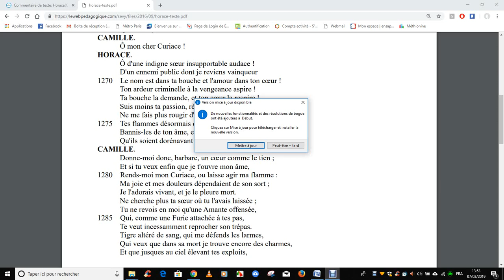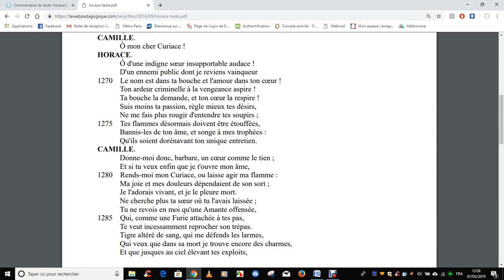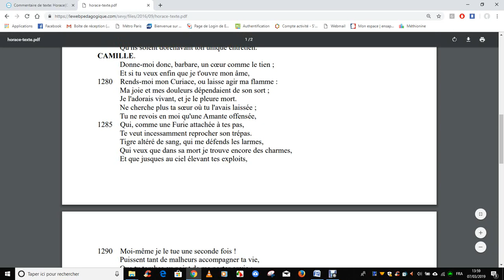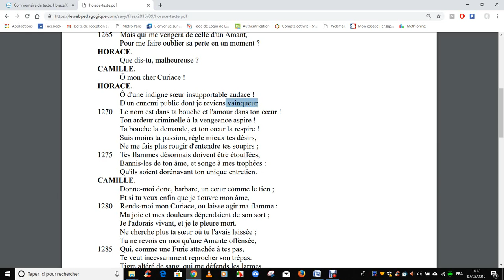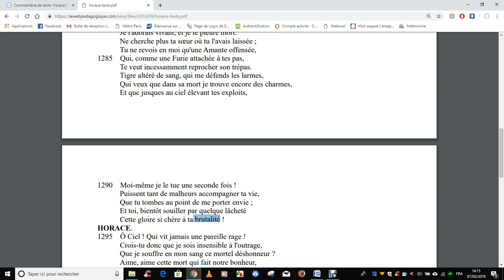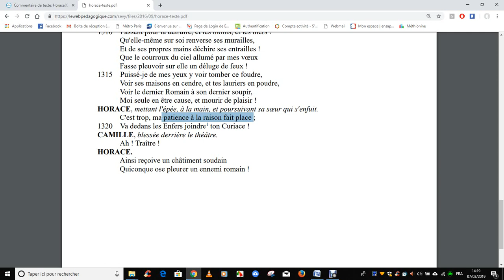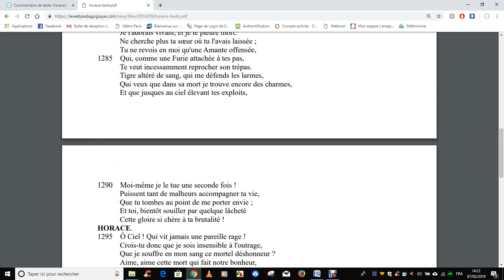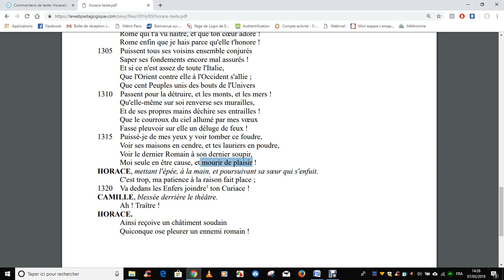explication horace IV,5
Explication pour l'oral de Français